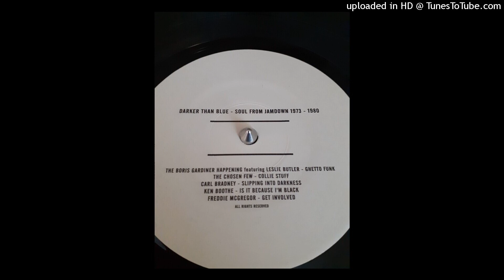THE BORIS GARDINER HAPPENING feat LESLIE BUTLER - Ghetto funk 1973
From Darker Than Blue: Soul From Jamdown 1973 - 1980 / PK – PK5